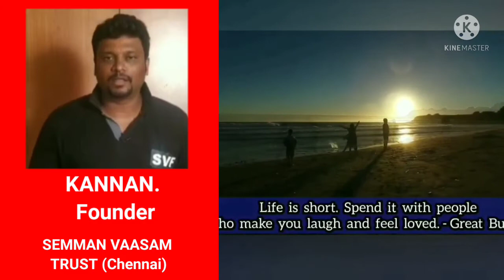Kannan Founder of Semman Vaasam Trust Sharing his experience with Our NGO Consultancy Services.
Kannan Founder of Semman Vaasam Foods Sharing his experience with Our NGO Consultancy Services.